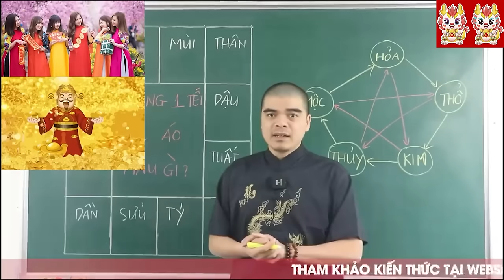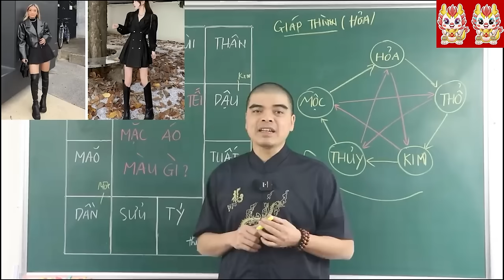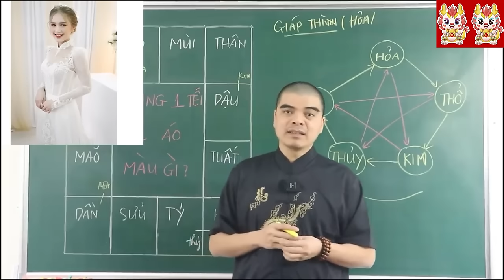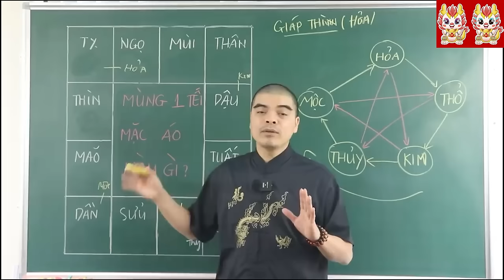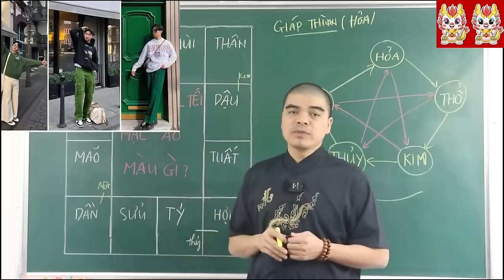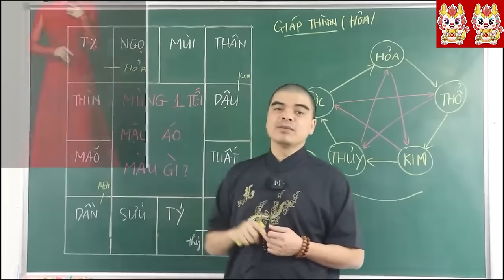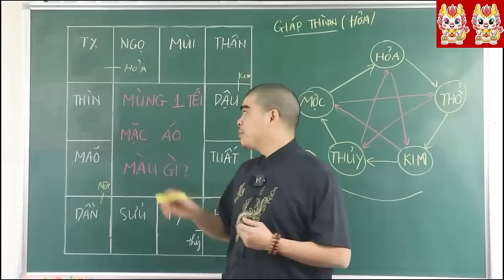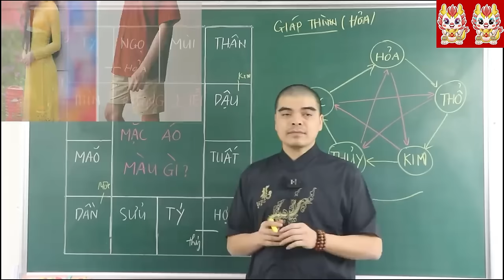MÙNG 1 TẾT 2024 MẶC MÀU NÀY Để Cả Năm May Mắn, GIÀU SANG PHÚ QUÝ Tiền Bạc Ùn Ùn Kéo Đến Chật Cả Nhà